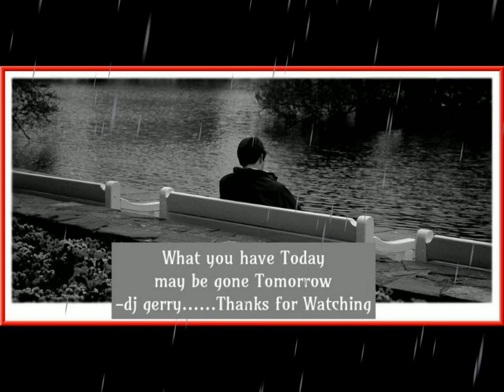IF I LOST YOU - Travis Tritt - New HD Acoustic Video Stunning Images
Video Produced by Gerry Galligan. IF I LOST YOU was written by Travis Tritt and Stewart Harris and first recorded by Travis on his 1998 Album NO MORE LOOKING OVER MY SHOULDER which peacked at No 15 in the US Billboard Country Album Charts. This is a special and brilliant Acoustic Version. Enjoy my Video. Dj Gerry.